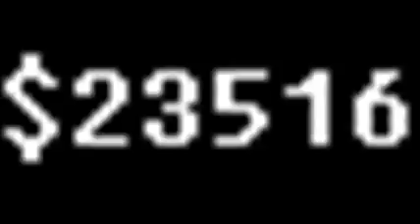dice game 10 24 02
drew